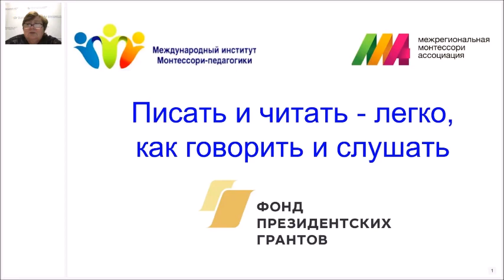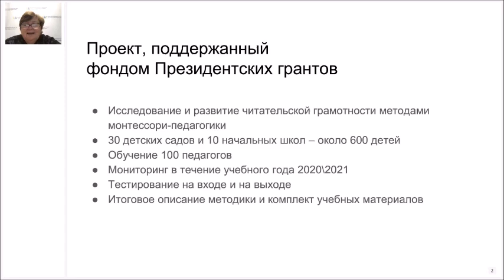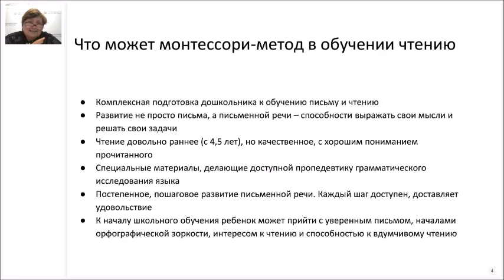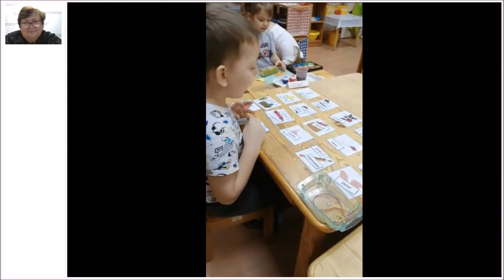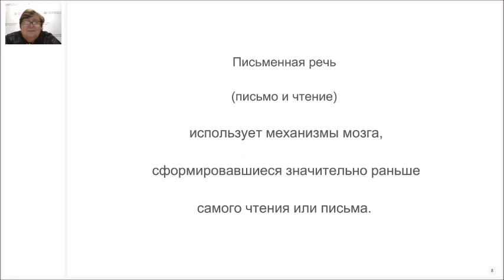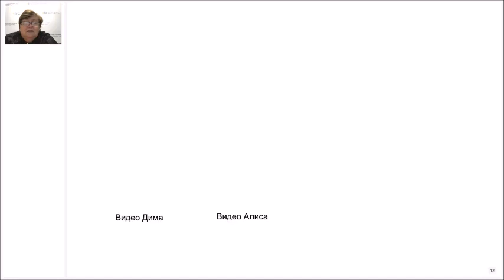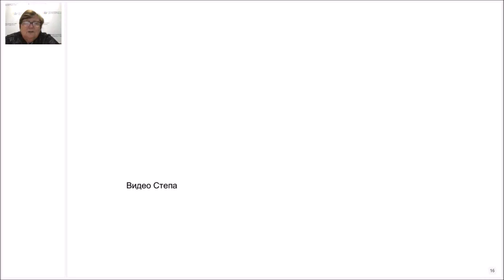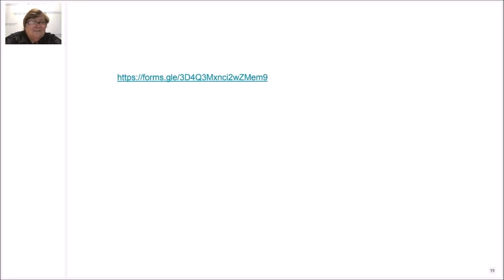Писать и читать – легко, как говорить и слушать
В прошедшем учебном году Международный институт Монтессори-педагогики при поддержке фонда Президентских грантов реализовал проект «Писать и читать – легко, как говорить и слушать».
В ходе проекта 30 образовательных организаций, дошкольных групп и классов начальной школы апробировали методику развития читательской грамотности, основанную на принципах монтессори-метода.